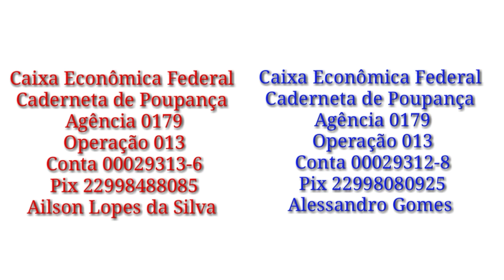Conhecerei A Verdade E A Verdade Vos Lhe Bertará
Agência 0179
Operação 013
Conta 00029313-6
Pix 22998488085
Ailson Lopes da Silva
Xxxxxxxxxxxxxxxxxxxxxxxx
Agência 0179
Operação 013
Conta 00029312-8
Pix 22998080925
Alessandro Gomes